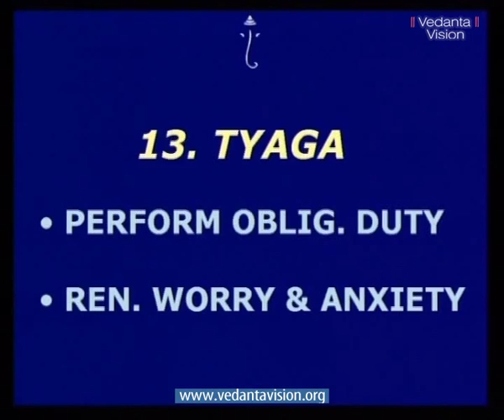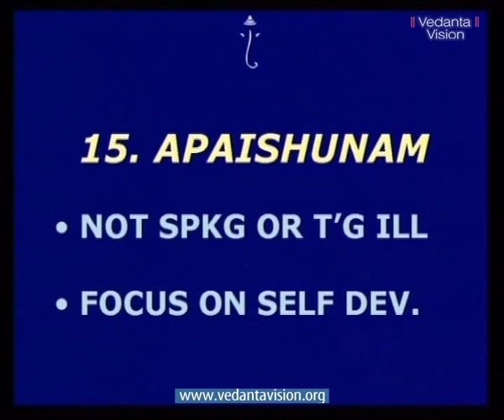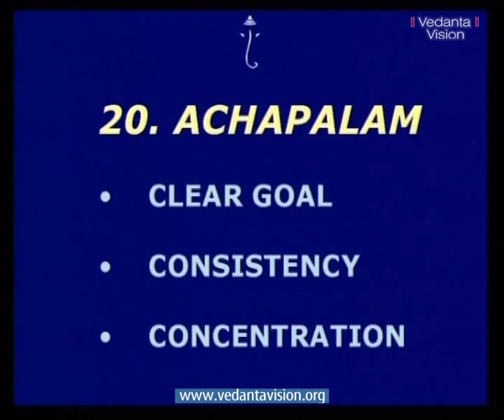Bhagavad Gita CH 16 Divine & Demonic Part 1 01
Divine & Demonic

The Chapter enumerates 26 qualities of the divine and six qualities of the demonic Krishna assures you that you are born of the divine temperament.
If you follow your divine nature you live a life of success and happiness and eventually transcend the world to attain Liberation. If you succumb to the demonic traits you get caught in a web of desires and suffer the consequences. You lead a stressful devoid of vitality, cheer and growth. Ignorant of your divine birthright you go though the endless cycle of birth and death.
Often we follow the path of least resistance and give in to our own worst traits. Tragically the best in us lies unknown, untapped, unacknowledged. The Bhagavad Gita shows the way out of darkness and ignorance to the light of wisdom.